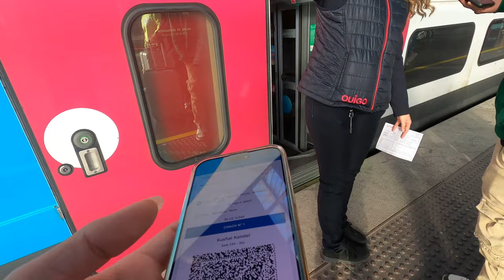Madrid to Barcelona vlog Ep-1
Hi everyone this is me Gurutasbir and this is my first travel-vlog, hope you'll enjoy it. This is just day one here i'm here for few more days.